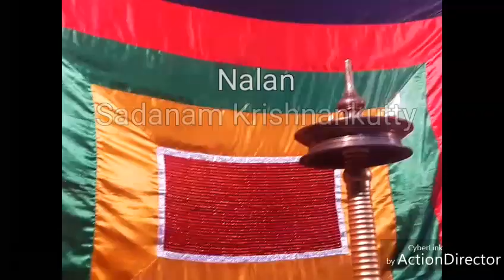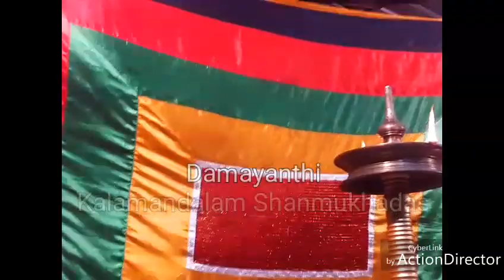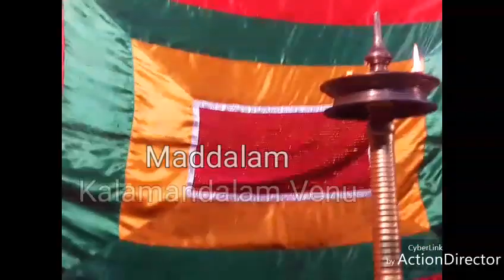Sadanam Krishnankutty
Kathakali : Nalacharitham 2
Shreekrishnapuram (2017)